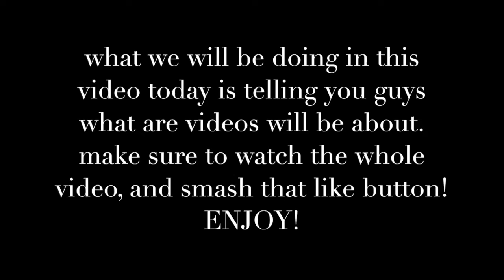About our channel!!!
this video is just about our channel and what videos we will be creating on our channel.

Oh and if you guys like gaming music remixes you should visit my buddy's channel called Game freak 101 i'll add a link if you guys are interested!